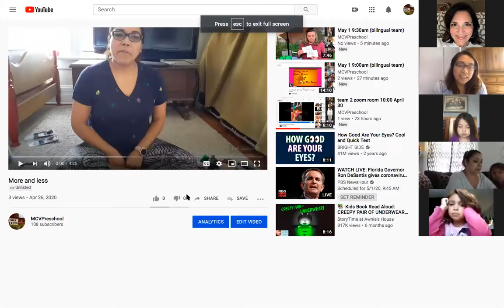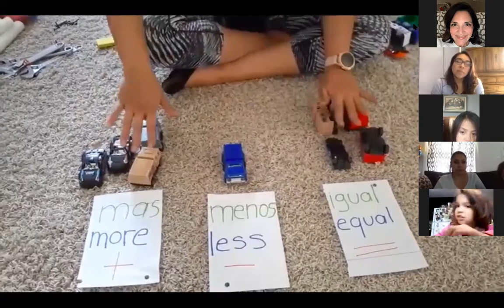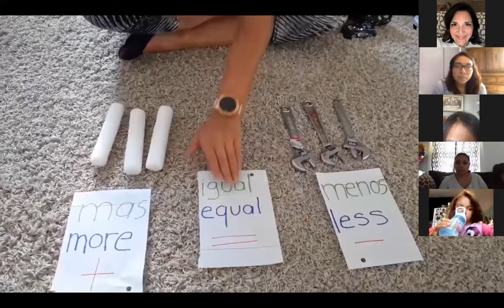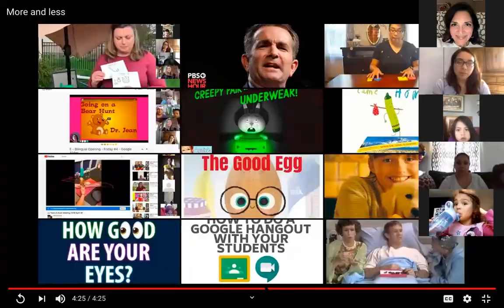May 1 10:00am (bilingual team)